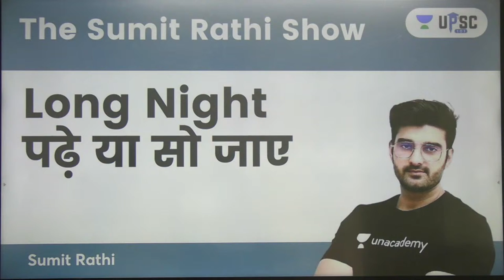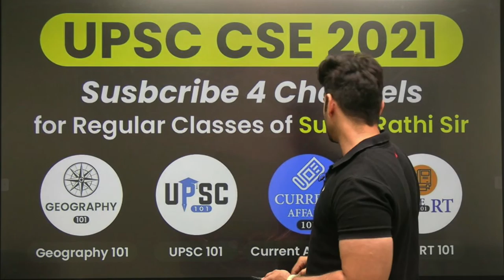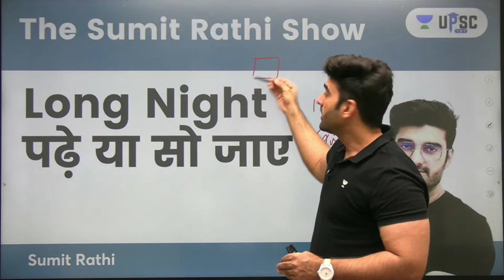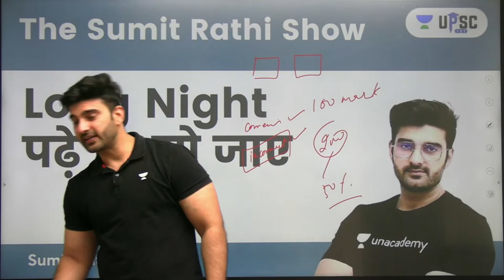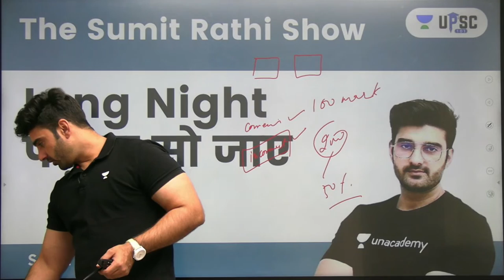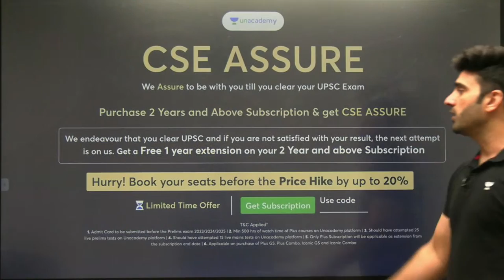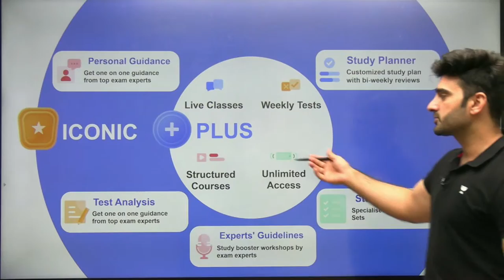The sumit rathi show | Long Night - पढ़े या सो जाए | UPSC 101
In this session, Sumit Rathi will be discussing about Long Night - पढ़े या सो जाए ( Long Night Study )

📝 08:00 AM: Current Affairs by Sumit Rathi Sir

➤ Gurukul 3.0 Live Classes Schedule:
👉 12:00 PM: Gurukul 3.0 | Economics by Sunil Singh Sir
👉 1:00 PM: Gurukul 3.0 | CSAT by Sanjay Kumar Shah
👉 02:00 PM: Gurukul 3.0 | Ecology & Environment by Sumit Rathi Sir
👉 03:00 PM: Gurukul 3.0 | IR by Pramod Singh
👉 04:00 PM: Gurukul 3.0 | Polity by Pankaj Shukla
👉 05:00 PM: Gurukul 3.0 | Science & Tech by Abhishek Ranjan
👉 06:00 PM: Gurukul 3.0 | History by Pankaj Shukla:
👉 07:00 PM: Gurukul 3.0 | Art & Culture by Abhishek Ranjan
👉 09:00 PM: Gurukul 3.0 | Geography by Sumit Rathi

Unacademy Learner App Benefits:

1. Learn from your favorite Educator
2. Dedicated DOUBT sessions
3. One Subscription, Unlimited Access
4. Real-time interaction with Educators
5. You can ask doubts in live class
6. Limited students
7. Download the videos & watch offline